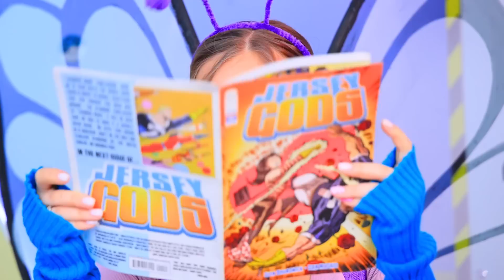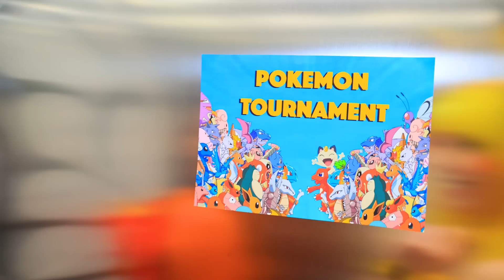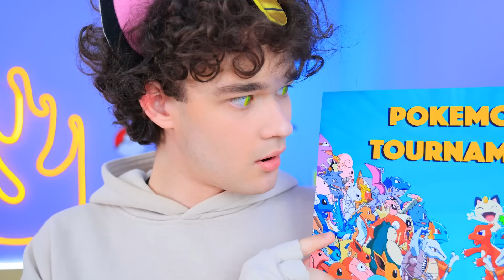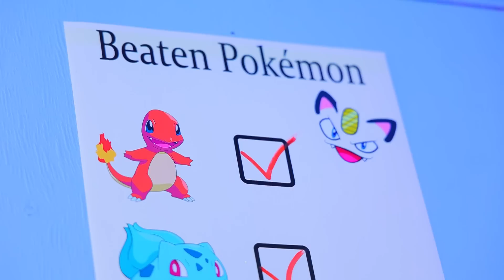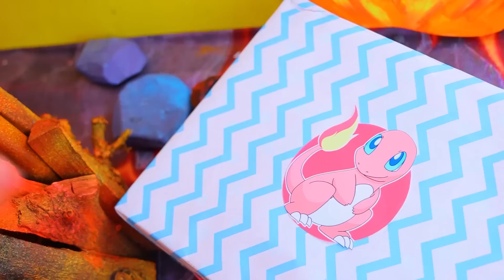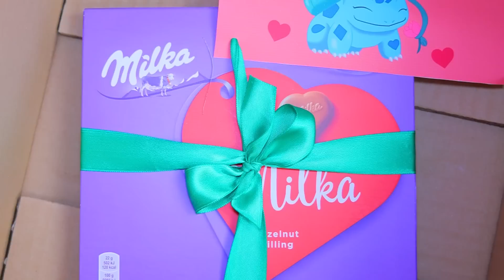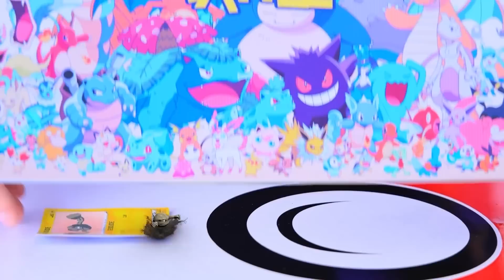My Pokemon Is Missing! My Pokemon in Jail!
What to do if Pikachu ended up in jail? Do not despair, of course, because if this happened by accident, justice will surely prevail!